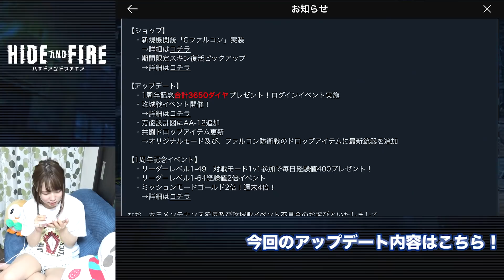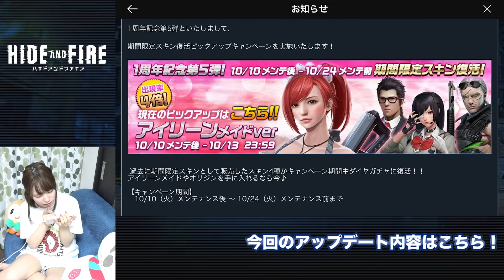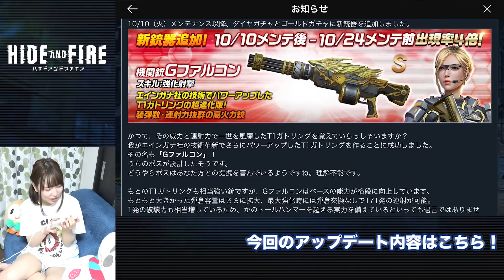【HIDE AND FIRE】攻城戦に初見挑戦ー！！メイドアイリーン復刻でガチャ30連！【GGG(あいぽん)】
提供 ：NEXON Co., Ltd.

HIDE AND FIREのインストールはこちらから！